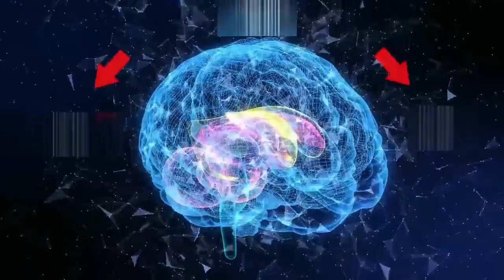Active Massage Sleep Sleep Without Medicine Relief Calm Sleep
New methods sleep without medicine with active massage sleep
Stick to a regular sleep schedule (same bedtime and wake-up time), seven days a week.
Exercise at least 30 minutes per day most days of the week. ...
Get plenty of natural light exposure during the day. ...
Establish a regular, relaxing bedtime routine.
Take a warm bath or shower before bed.